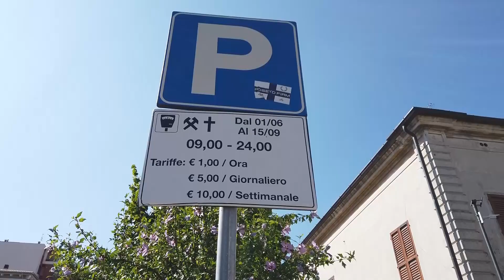Roseto, parcheggi a pagamento: incontro tra Nugnes e i commercianti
| SUPER J |

Contatti Redazione:
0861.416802